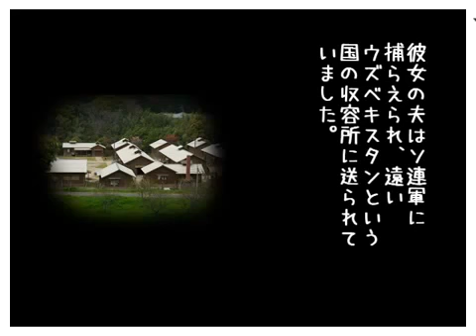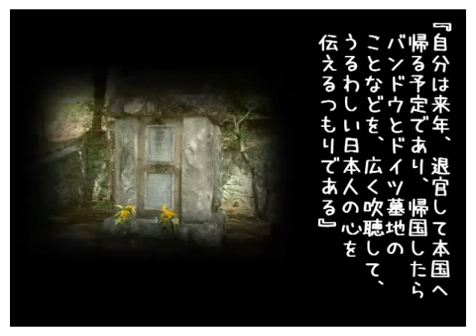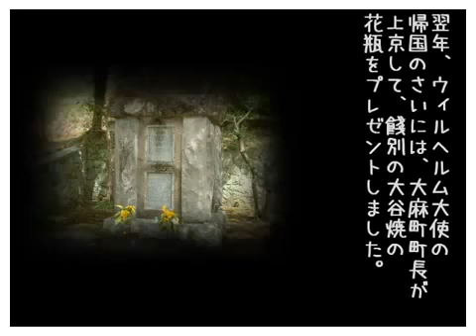国旗の重み ～板東俘虜収容所 エピローグ～その1